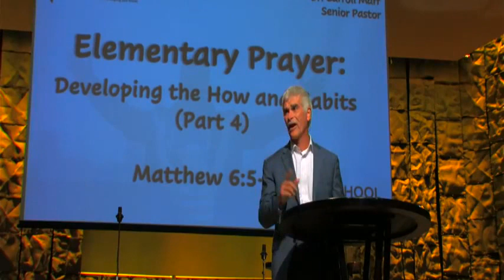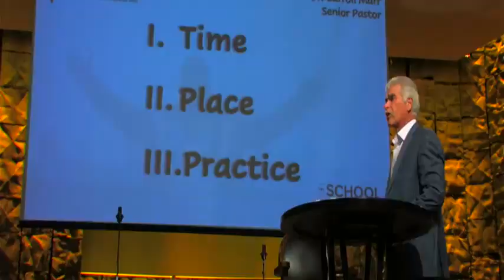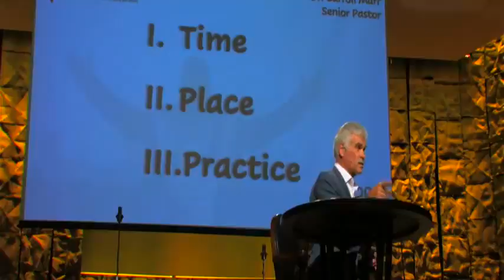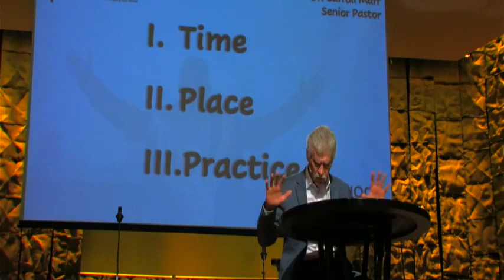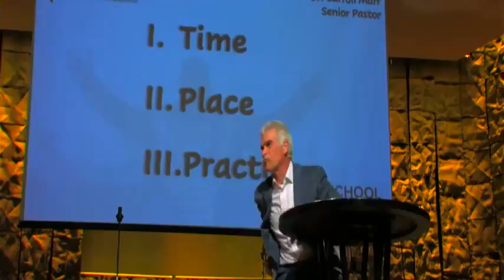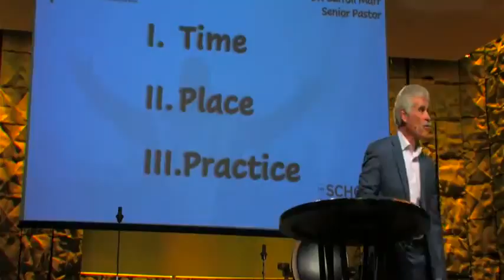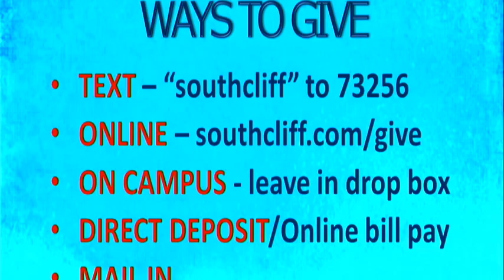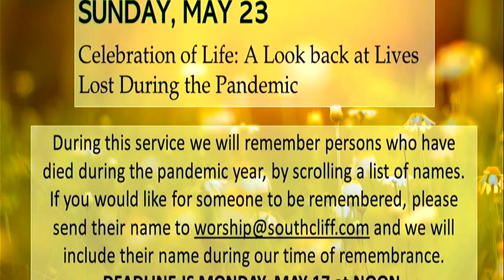ESPAÑOL: Escuela Primaria: Desarrollando el Cómo y los Hábitos (Parte 4); Mateo 6: 5-15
La escuela de oración: lecciones simples para los hijos de Dios
Escuela primaria: Desarrollando el cómo y los hábitos (Parte 4); Mateo 6: 5-15

Dr. Carroll Marr-Mayo 16, 2021-Southcliff Church, Fort Worth, Texas

Nuestros servicios dominicales son a las 10:00a

Obtenga más información sobre Southcliff en southcliff.com.

Escuela Dominical: 10a en el salón E215.

Servicio: 11:00 AM